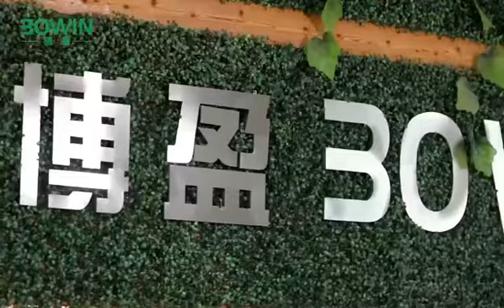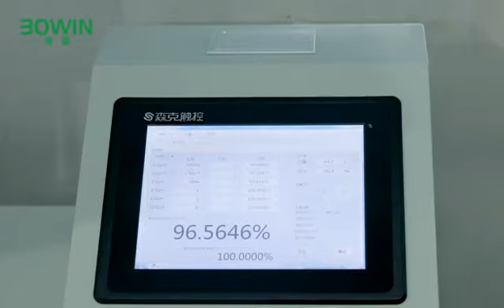KN95,face mask manufacturer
BOWIN